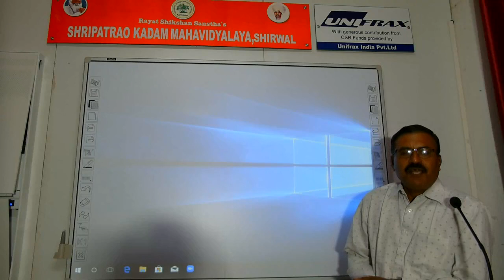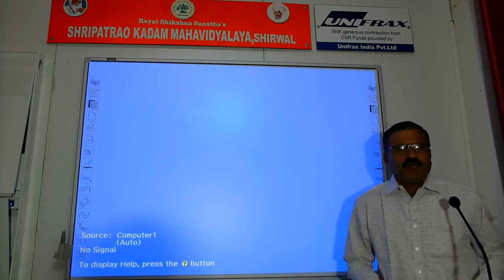Prof Namdeo Chavan on Centralization and Decentralization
Courtesy: UNIFRAX India Pvt. Ltd., Mumbai